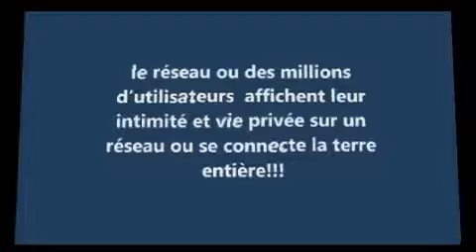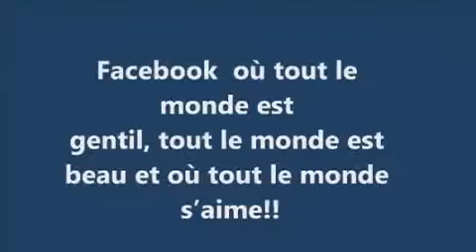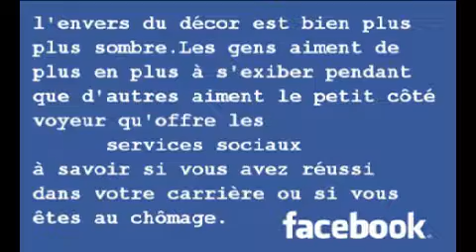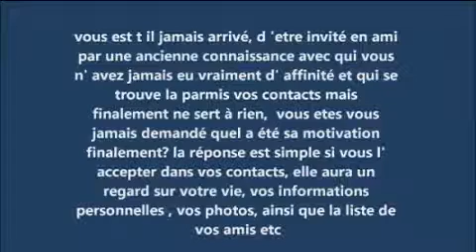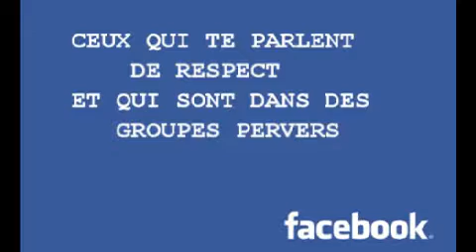LES FAUX AMIS Marquises des Anges Chantal Angélique